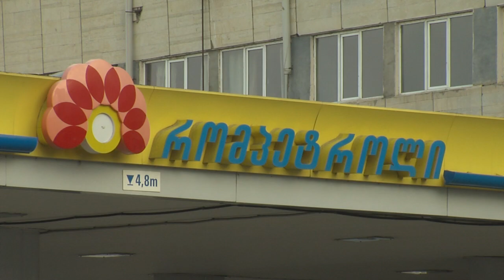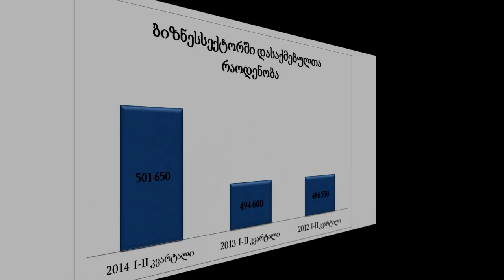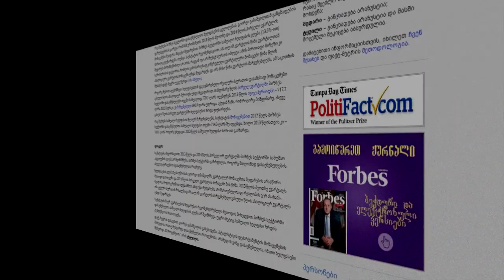ფაქტ-მეტრ TV: გიორგი გაბაშვილი ბიზნეს სექტორში დასაქმებულთა ხელფასებზე